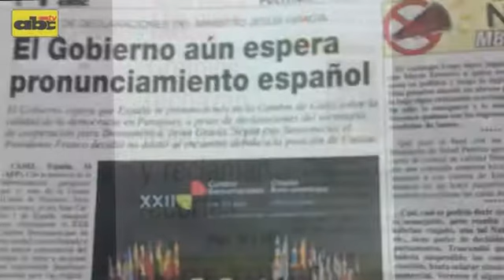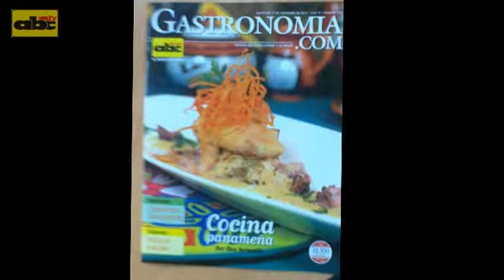Titulares 17 11 12